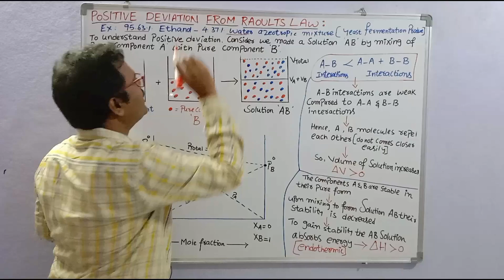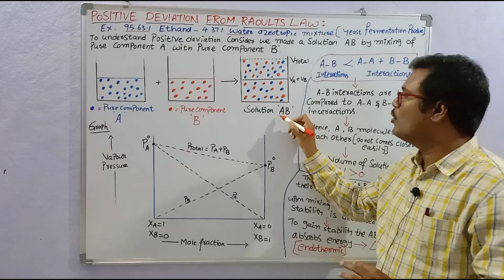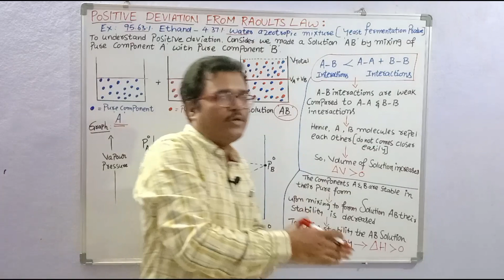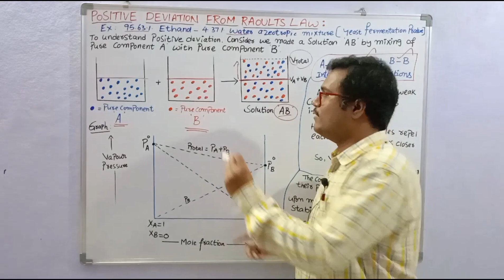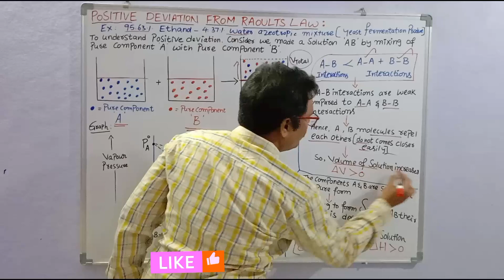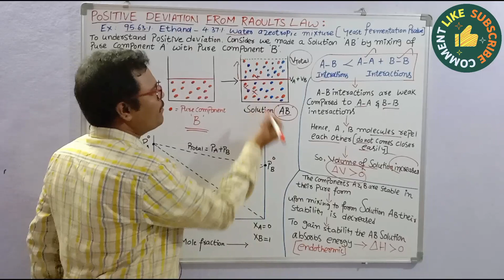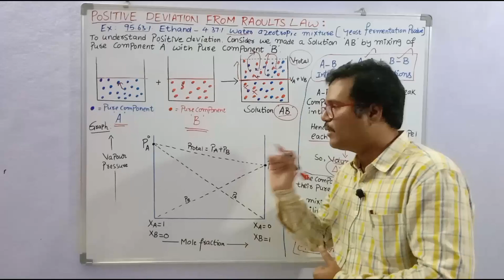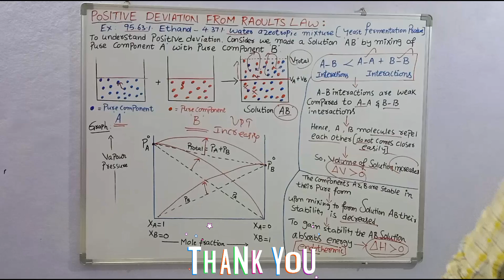POSITIVE DEVIATION FROM RAOULT'S LAW | SENIOR INTER CHEMISTRY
In this video positive deviation from Raoult's is explained. It also explains the positive deviation graph along with examples in English and Telugu languages @sadhanadhananjaya